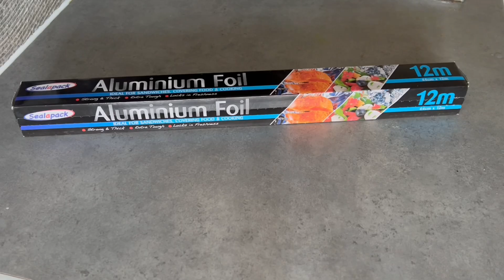No Bake Mango Dessert | Quick And Easy Mango Dessert Recipe | Mango Delight By One Dish One Tip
nobakemangodessert onedishonetip dessertrecipes mangofeast mangodessertinurdu easydessertrecipes mangodelight food foodie quickandeasydessertrecipe dessers mangodelightinurdu howtomakedessert sweettreats. | EASY Homemade Condensed Milk Recipe | Only 2 Ingredients By One Dish One Tip
| Quick And Easy Mango Dessert | Mango Delight Recipe |One Dish one Tip
| Quick And Easy Creamy Mango Delight Recipe| One Dish One Tip
| Instant Bread Malai Roll Recipe | One Dish One Tip